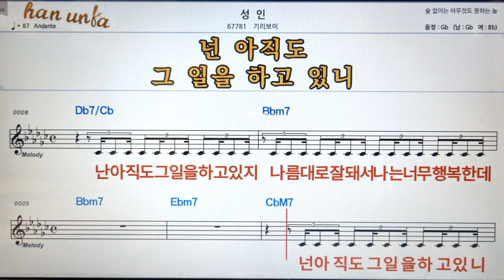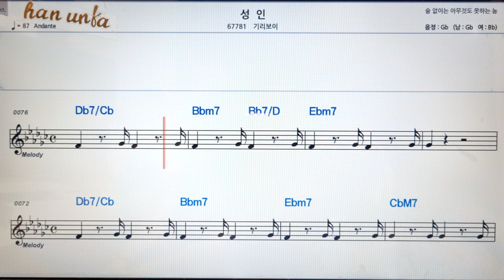성인/기리보이👍노래 반주, 코드 악보,가라오케💋Karaoke*Sheet Music*Chord*MR